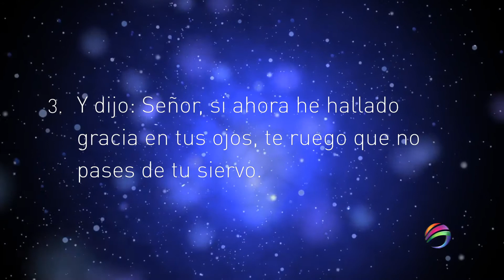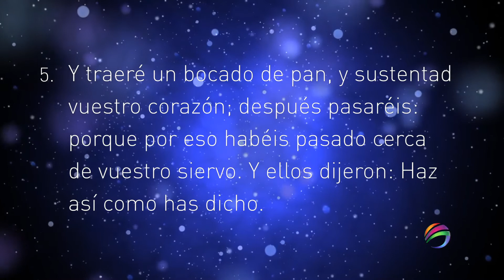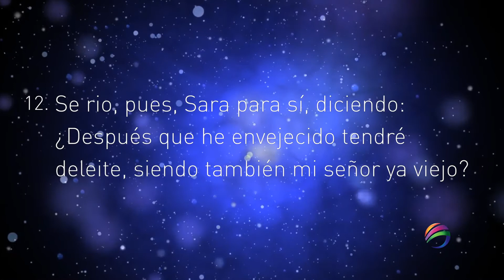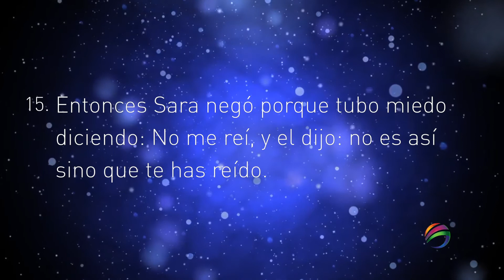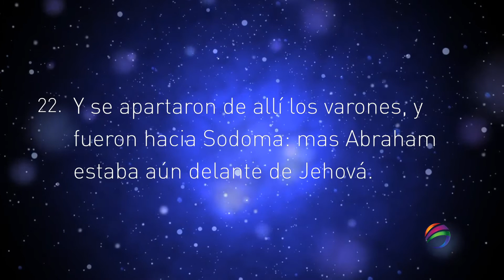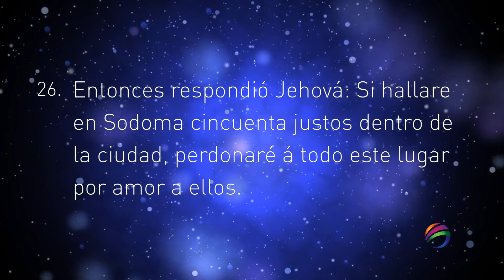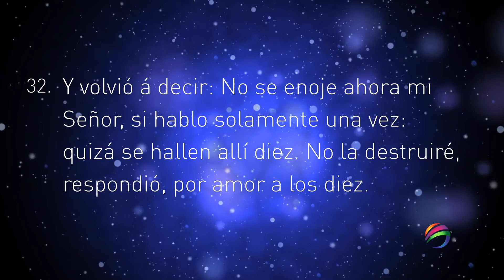LA BIBLIA HABLADA GENESIS CAPITULO 18